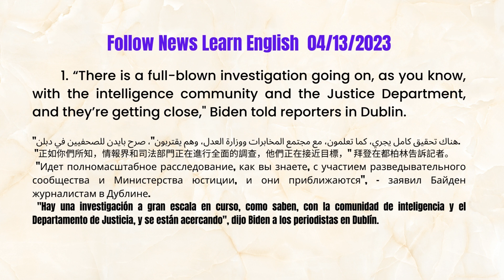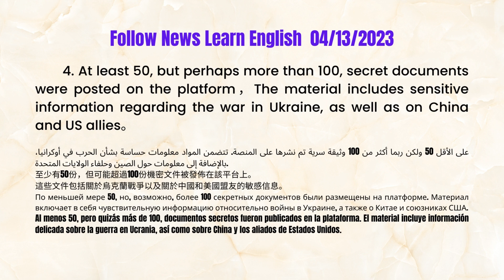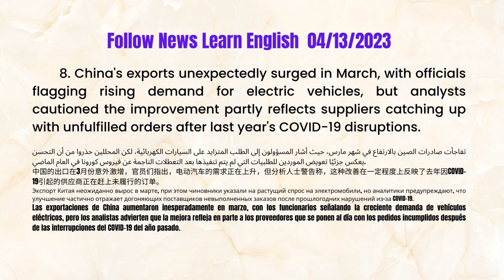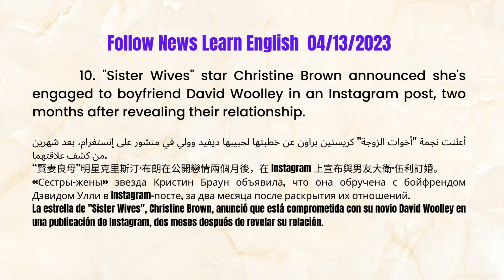Follow News Learn English Master English in Three Months 。。。0413| NOTICIAS| أخبار| 新聞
Study English# Easy English News# Learn Englihs by News#News Letters
Vocabulary# Listening# Gossiping# Speaking# Reading# Writing #
all-round improvement!
Follow News Learn English Master English in Three Months